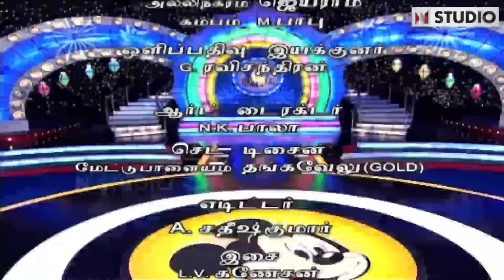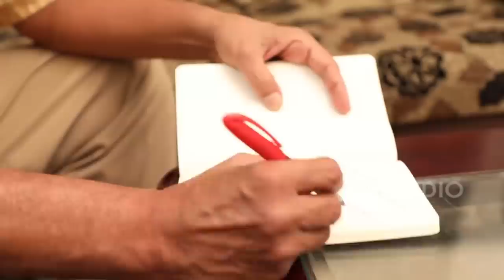ராமகிருஷ்ணன் செய்யும் அட்டகாசமான காமெடி | Ajay Ratnam | APY| Episode no 157 | Part 2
அசத்தப் போவது யாரு Guest : Actor "Ajay Ratnam"

Episode: 157

Asathapovathu Yaaru? (English: Who's Going to Impress?) was a Tamil stand-up comedy reality television show which aired on Sun TV in India and for some time aired on TVI in Canada. The show was initiated to introduce new comedians in Tamil entertainment. The show's main hosts are Madhan Bob and Chitti Babu. For a short period, Chinni Jayanth and Pattimandram Raja were hosts in place of Chitti Babu.